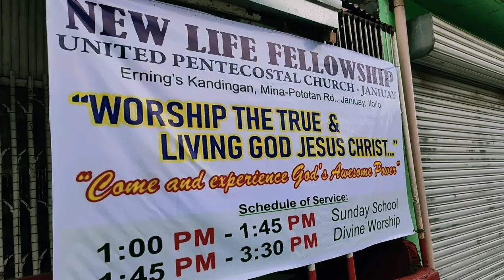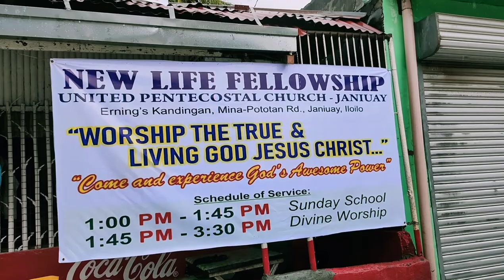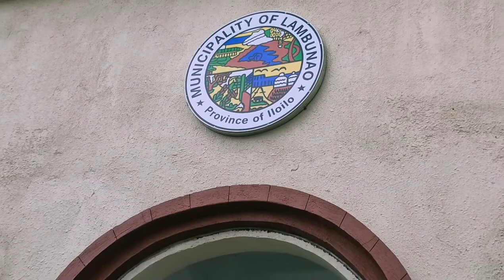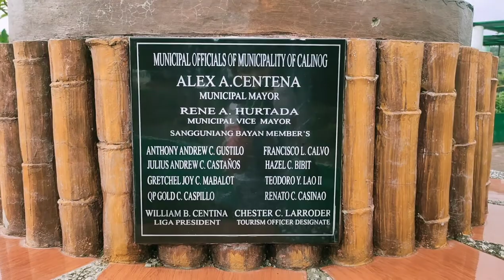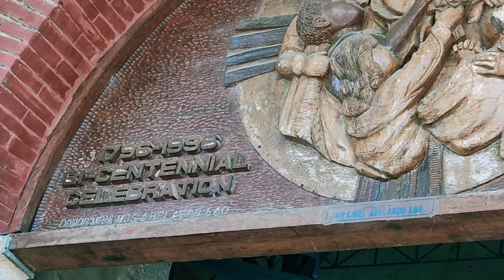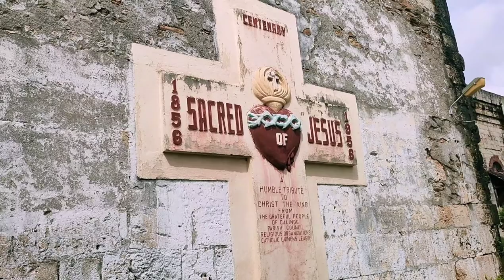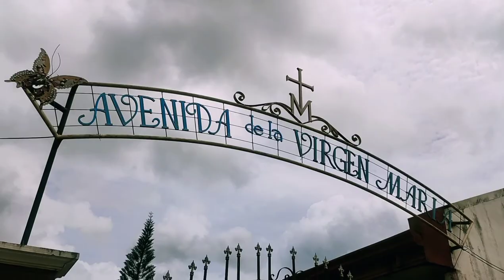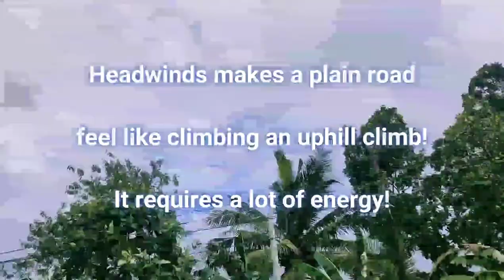My Stormy ride today, November 12, 2020. I did not put any background music for this video.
This is my looooongest ride so far...and I'm ALONE.. I didn't used any background music so that all factors during the ride will be felt by anyone who would like to try this kind of adventure. The last clip is the summary of the ride so I used background music to make it more interesting. Watch and see the ride! I am also celebrating my one month of mountain biking today.🥰🥰🥰